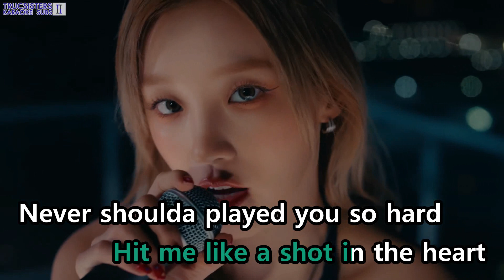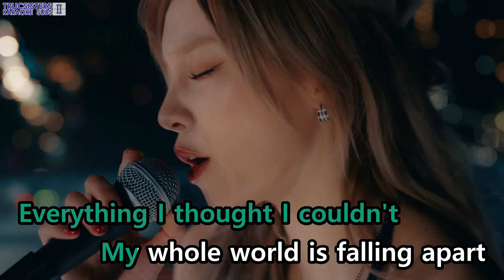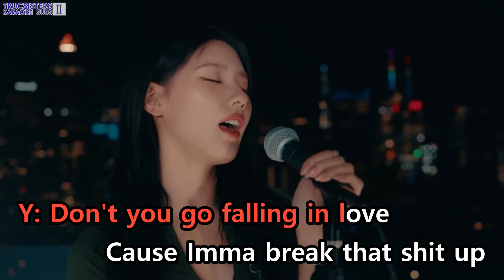[KARAOKE] (G)I-DLE - I DO [NYC Skyline Performance Video Drone Ver.]